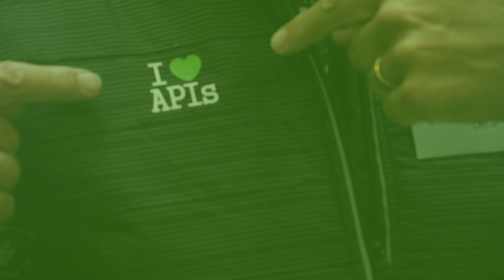API HackWeek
SEB Developers spent a whole week diving into API lectures and workshops in September 2018. The result? 45 new APIs and services added to the internal developer portal.